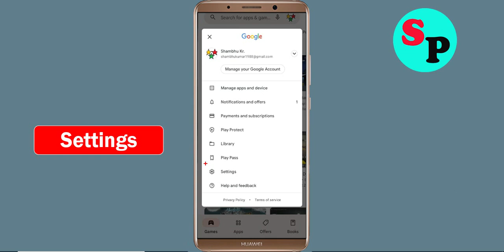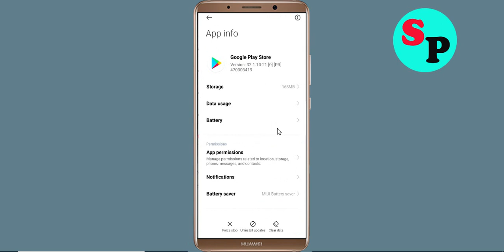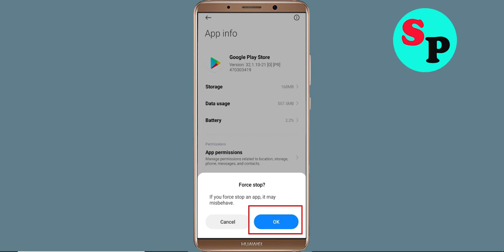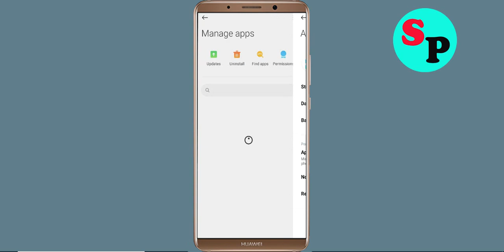Fix Can't Install / Download Dododex App in Google Playstore In Android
In this tutorial i will show you how to Fix Can't Install Dododex App Problem On Playstore | Dododex Play Store | How to fix can't download apps from google play store problem solutions | how to solve can't install app problem all this is covered in this video section |Fix Can't Install / Download Dododex App Problem On Google Playstore For Android

About Video:-
Hello friends, if you want to know about can't install Dododex app problem solve or how to fix can't install app problem on playstore then this video is for you because in this video i have told you about how to fix google play store can't install app or playstore can't download apps so please watch full video

how to fix can't install Dododex app google play store